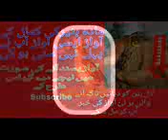Batir ki awaz(1)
Batir ki awaz